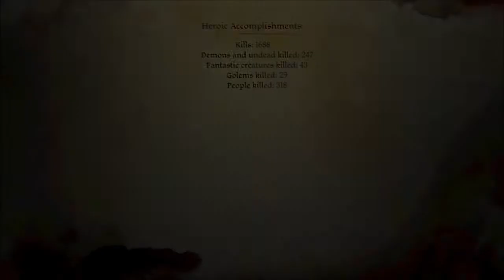Let's Play Dragon Age:Origins pt140 (Female Dwarf Commoner)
This episode in a nutshell: Party Banter, more Party Banter, and "did I just hear those two people have this conversation" Party Banter.
So enjoy all the Party Banter, everyone!

Dragon Age Belongs to Bioware and EA.